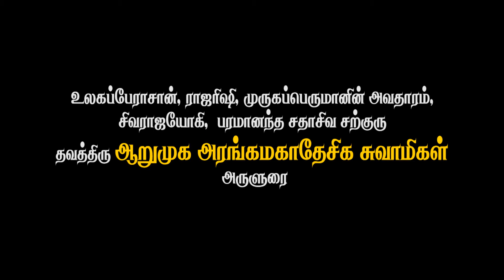Arumuga Arangar - Chitra Pournami - 03-05-2015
Sri Agathiar Sanmaarga Sangam, Ongarakudil, 7 th house of lord murugar, Thuraiyur,Trichy,Tamilnadu,India.phone= 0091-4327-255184,